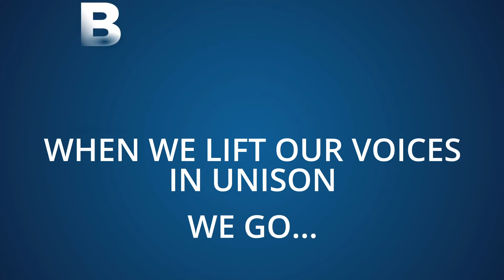2018 ELC Annual Recognition Gala - Teaser #2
The ELC is excited to announce two-time Grammy® award-winner and legendary recording artist Patti LaBelle as this year’s marquee Gala entertainer.